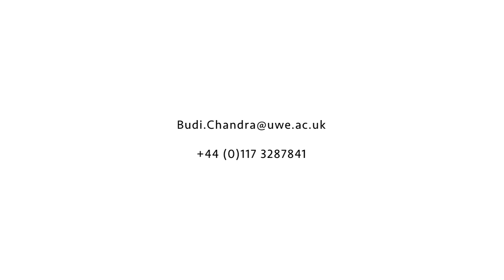Aerospace Engineering at UWE Bristol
Hear from Programme Leader Dr Budi Chandra about the benefits of studying BEng(Hons) Aerospace Engineering at UWE Bristol.